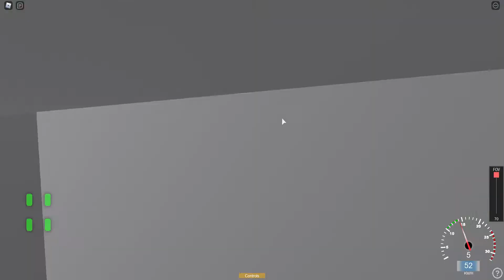Lenhold City route 272 to Lenhold Tunnel Interchange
272 stop list
1. Science Technology Park
2. Science Technology Park
3. Lenhold Tunnel Interchange
4. Si Wick Street
5. Lenhold Tunnek Interchange
6. Science Technology Park